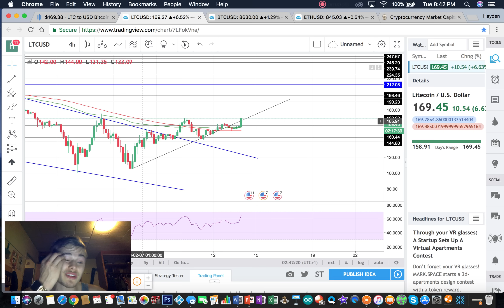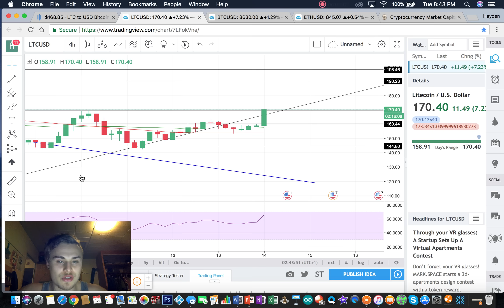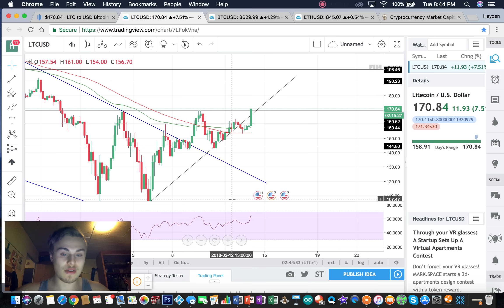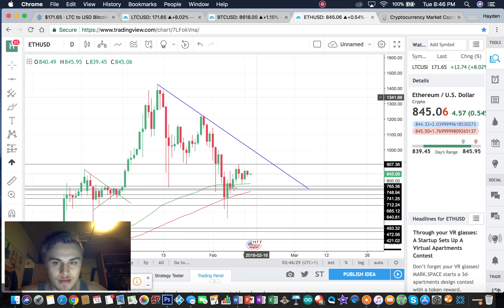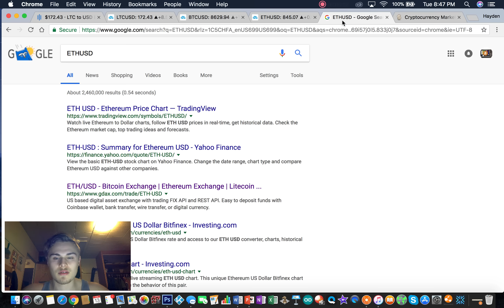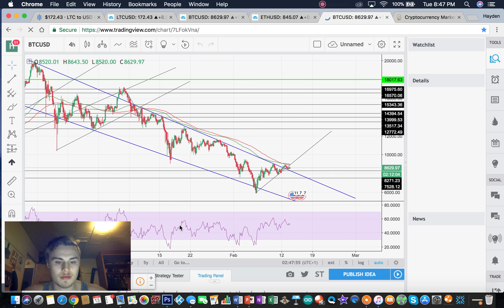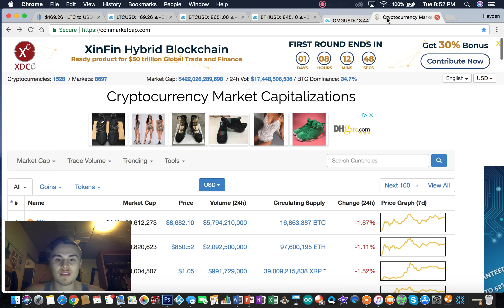Litecoin Finally Breaks Out!!! (OMG Altcoin Analysis)